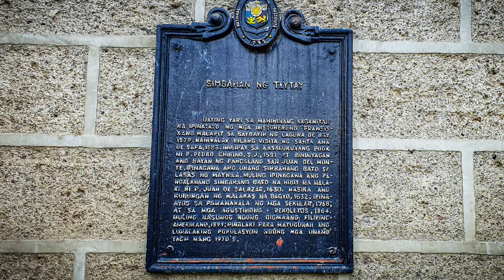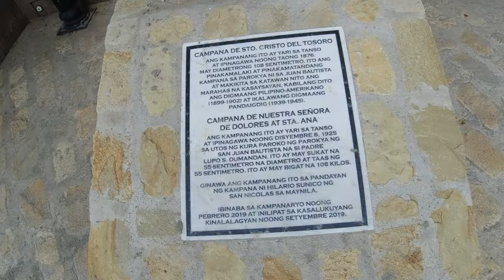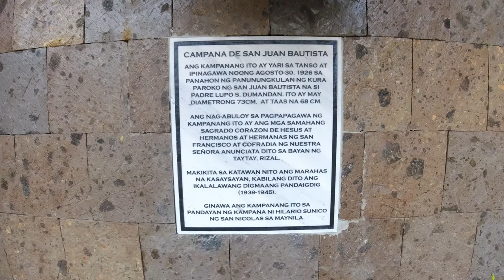St. John The Baptist Parish Church DV (June 9, 2021)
Video of our visit to St. John The Baptist Parish Church in Taytay, Rizal.